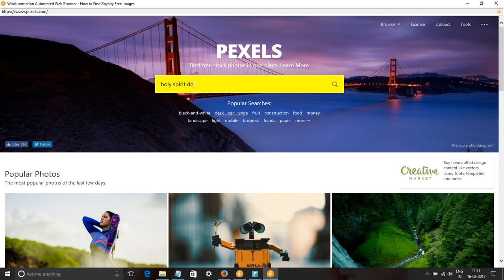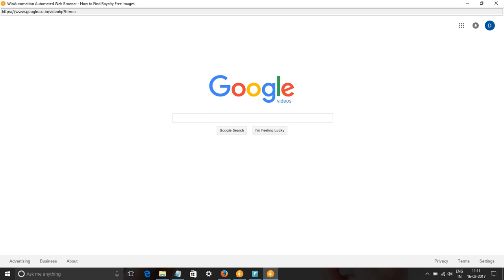Holy Spirit Dove Images & Stock Footage How to Search holy spirit dove Royalty Free Images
In this video, we show you how to find royalty free images or HD stock footage for holy spirit dove. We have used pixabay.com, pexels.com, google video and picture searches to find content for keyword holy spirit dove pictures, images & SVG Graphics.
All these images and videos are released free of copyrights under Creative Commons CC0. Images of holy spirit dove are free to download.